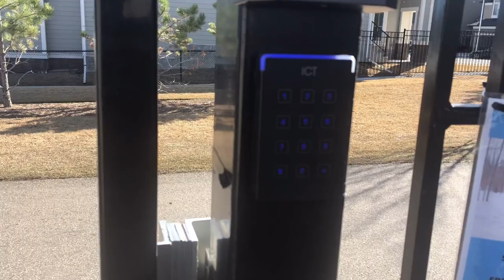JALAN - JALAN KE PANTAI BUATAN DI CANADA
Jalan-jalan ke pantai buatan di canada. ALberta adalah salah satu provinci di canada yang tidak mempunyai lautan, jadi kita tidak punya pantai. Yang ada di dalam daratan alberta adalah danau - danau kecil dan diperuntukkan untuk tujuan pariwisata atau dijadikan pantai.